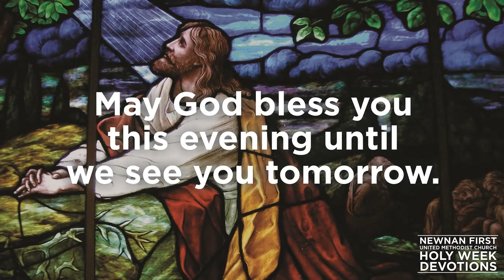Tuesday | April 7, 2020 | Evening Highlight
::: Holy Week Devotions :::
Hebrews 5:7-9